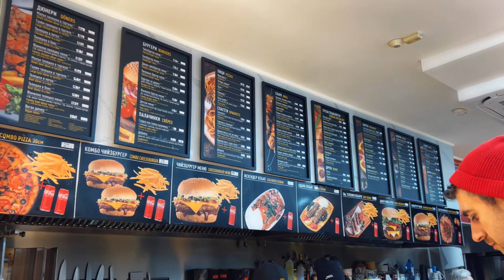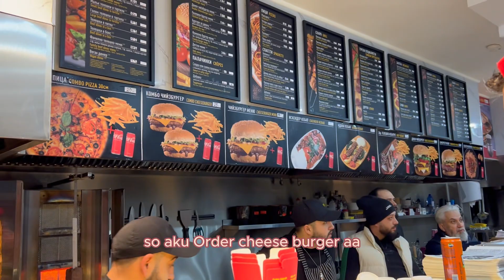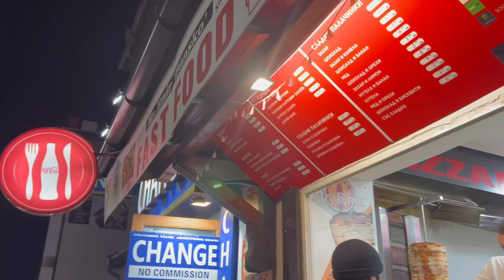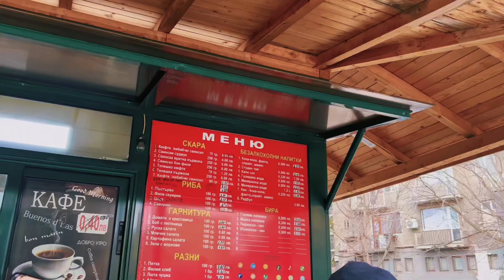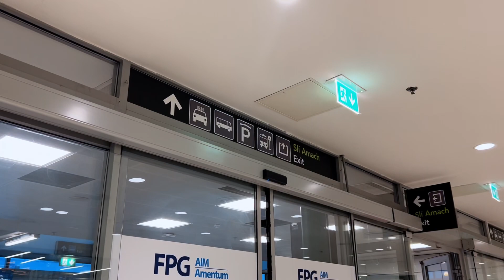Snow Fall Pertama Kali Sepanjang Hidup! | Jangan ski kalau... Bulgaria to Ireland!